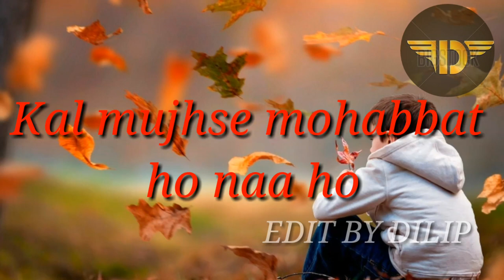Phir Bhi Tumko Chahunga WhatsApp status video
Movie: Half Girlfriend

Singer: Arijit Singh, Shashaa Tirupati
Lyrics: Manoj Muntashir